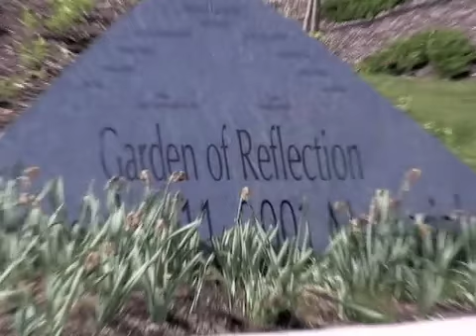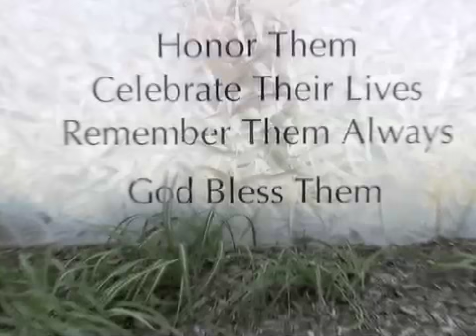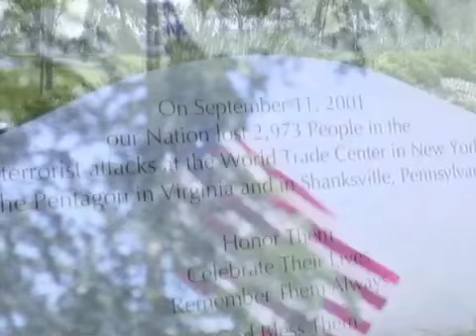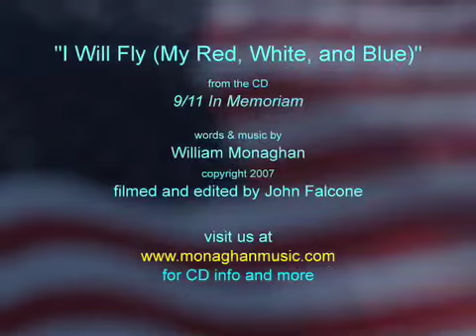I Will Fly (My Red White and Blue) by Bill Monaghan OFFICIAL VIDEO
Memorial tribute song to September 11, 2001: those whom we have lost, and those who  serve to protect us and our freedom.
LYRICS
I Will Fly (My Red, White, and Blue)
(Words & Lyrics by William Monaghan 2005)
Dedicated to the family of John Michael Rodak

I know –  your faith has been shaken
Your anger awakened
By these things they have done

And I feel –  the loss you have taken
And the sorrow that’s driving
A hole in your heart

CHORUS  I will fly my red white and blue
For the memory of you
And those who have gone
And I will pledge to always remember
That day in September
In prayer and song

I keep –  praying for a future
Where a child will not know
Of hate and war

And all this –  spirit of destruction
Is no more

It’s so hard –  all those things I’ve been feeling
But the way you’ve been dealing
Puts a hope in my heart

I know –  by your tear stained face
They can never replace
What they have taken from you

I’m praying –  for my own piece of mind
That someday we will find
A simple peace

Words & Music by Bill Monaghan from 9/11 In Memoriam. and on itunes and more.
Camera by John Falcone. Edited by John Falcone & Bill Monaghan.
Back Fences Video